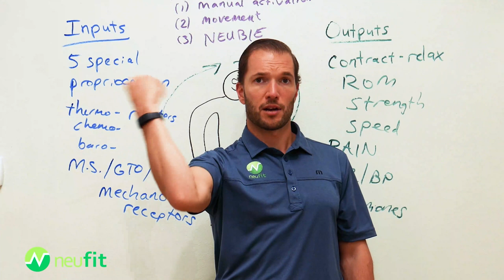Ep. 71: Neurofeedback: A Discussion with My Personal Counselor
In this week’s episode, we are joined by Betsy Ezell, LPC, BCN, the Director of Neurofeedback and Lead Therapist at Heritage Counseling’s location in Austin, Texas.

Today, we’re diving deeper into the potential benefits of Neurofeedback, which can include impacts on behavior, attention, mood, trauma recovery, and more.

Highlights:
- Explanation of what brain waves are and how they correlate with our experience.
- Defining a target for “optimal” brain function.
- How the Neurofeedback process works.
- Personal experiences, issues, and areas of progress.

Tune in now to learn and expand your understanding of Neurofeedback and the brain!